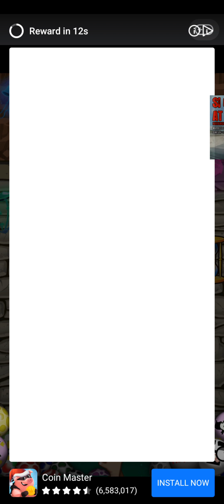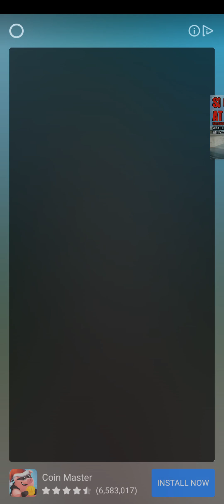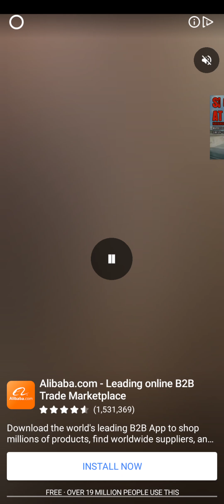How many tries to rise on top?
Let's explore and enjoy every moment we can get out of life.
But still be considerate to the feeling of others and let's be friends.
Have a sweet and wonderful life. Share goodness in a little way I can in every videos I made. God bless us all